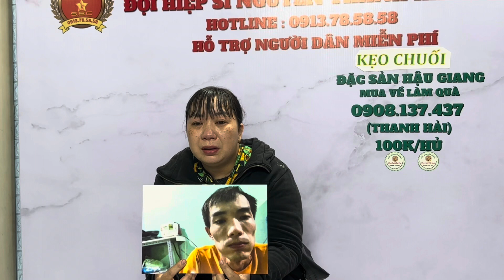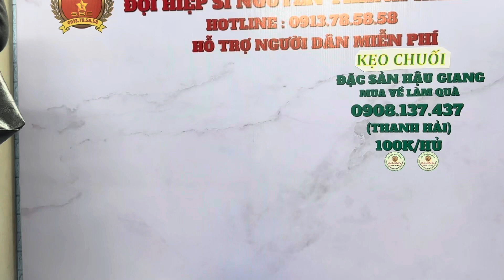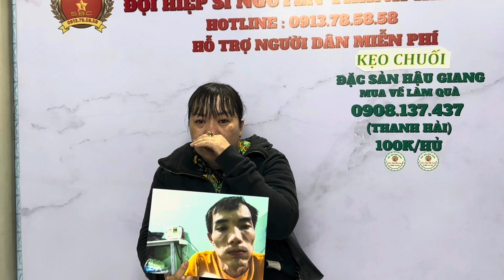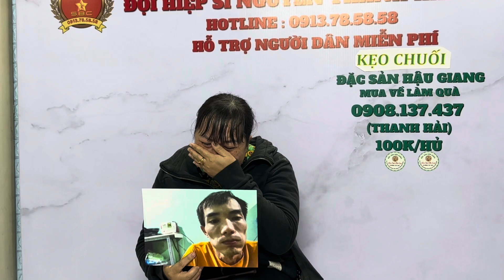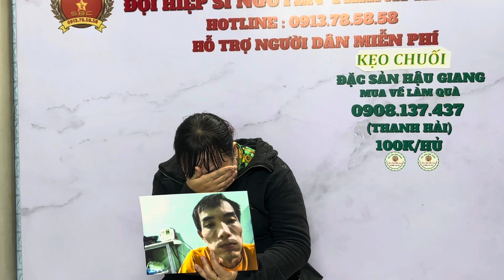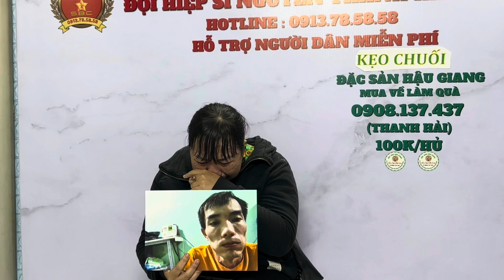Chị Cà Mau đi tìm em/ Hiệp sĩ Nguyễn Thanh Hải Bình dương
Chị từ Cà Mau nhờ Hiệp sĩ Nguyễn thanh Hải tìm em trai